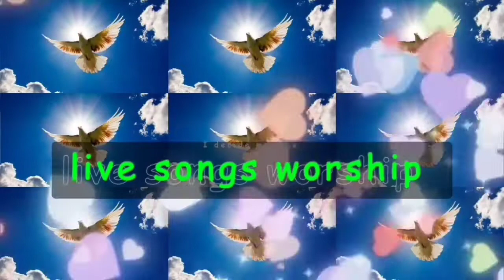TPM tamil 541 sindhikavumiyalla veidanai